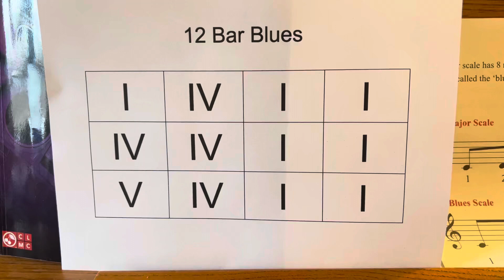12 Bar Blues left hand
Basic pattern for left hand in the 12 bar blues